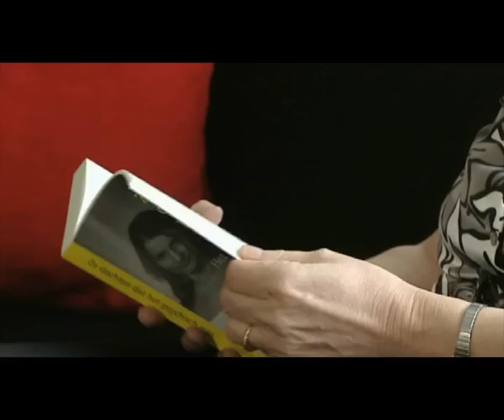Hoe psychische klachten een zeldzame kankersoort bleek te zijn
Lieske Keuning over haar nieuwe boek:

Ze dachten dat het psychisch was

Het aangrijpende verhaal van Nienke: hoe ogenschijnlijk psychische klachten uiteindelijk een zeldzame kankersoort bleek te zijn.

'En ze dachten dat het psychisch was,' was Nienkes eerste reactie toen bleek dat aanhoudende hoofdpijn en gewichtsverlies helemaal niet duidden op anorexia, zoals de dokters telkens beweerd hadden. Ze had zelfs nog geprobeerd iets aan haar lage gewicht te doen...

Dit boek vertelt over medische missers, over de lange weg naar de diagnose -- een zeldzame hersentumor - en over Nienkes gevecht op leven en dood. Al die tijd had ze maar één ding voor ogen: ze wilde weer in haar eigen huis wonen en met haar nieuwe baan beginnen.

Als Nienke ten slotte de dood onder ogen moet zien en haar begrafenis voorbereidt, valt ze terug op wat ze in haar vroege jeugd heeft meegekregen. Ze belt de zusters van het Trappistinnenklooster waar ze als kind vaak kwam, om te vragen of haar uitvaartdienst in het klooster gehouden mag worden.

'Maar mam, nu bedenk ik me opeens dat ik er dan zelf helemaal niet bij ben! Kan ik niet een soort proefdienstje houden? Want ik wil eigenlijk wel weten hoe dat gaat en wat er over me gezegd wordt.'

We schieten alledrie in de lach. Het is zo typisch Nienke.
Ze dachten dat het psychisch was is het verbijsterende en indrukwekkende levensverhaal van een doodzieke jonge vrouw, verteld door haar moeder.

Wij, Boekencentrum Uitgevers ontvangen graag reacties op onze video's Hierin kunt u aangeven wat u van deze video vond, maar u kunt natuurlijk ook een reactie geven over de inhoud van deze video.

Productpagina: Ze dachten dat het psychisch was